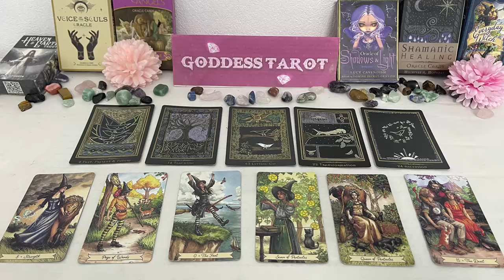GEMINI JULY 2024 - A WEEK YOU MAY NEVER FORGET - KARMA ON YOUR SIDE! GEMINI TAROT LOVE READING